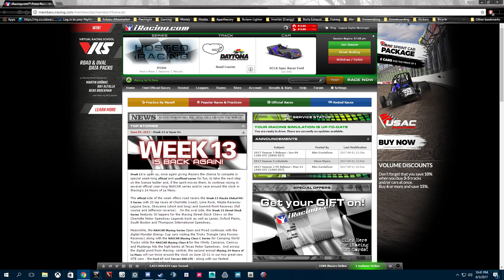RAW UNCUT IRACING #5 "SCCA SPEC RACER FORD @ DAYTONA"